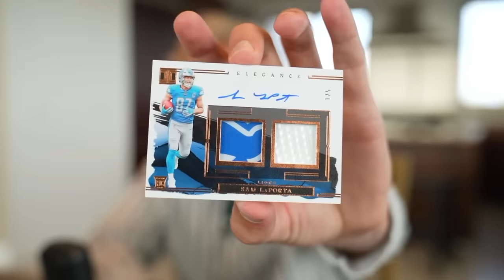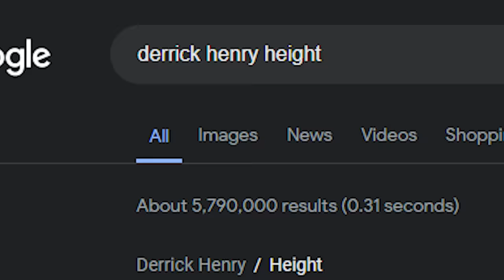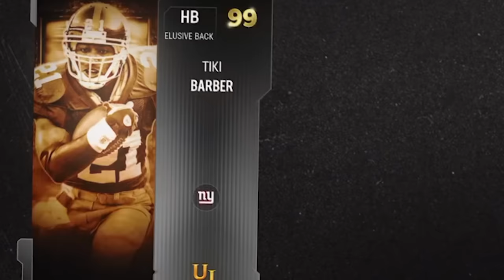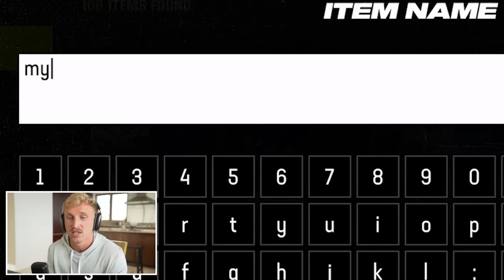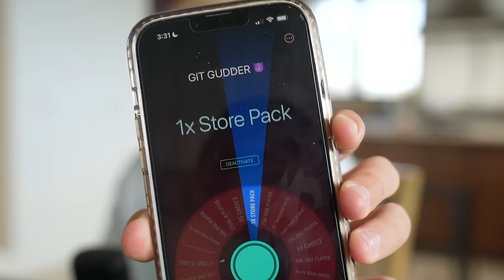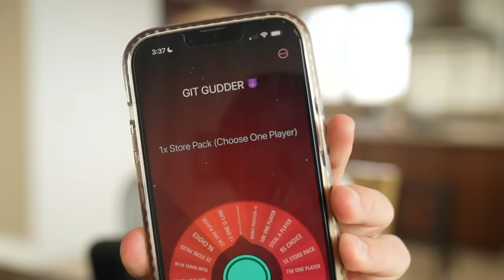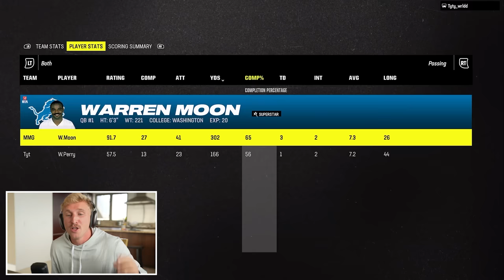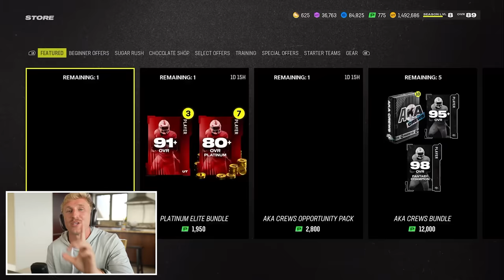The Closest Madden Game EVER... Wheel of MUT! Ep. #63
we are making it out the hood (my gated community) with this one boys